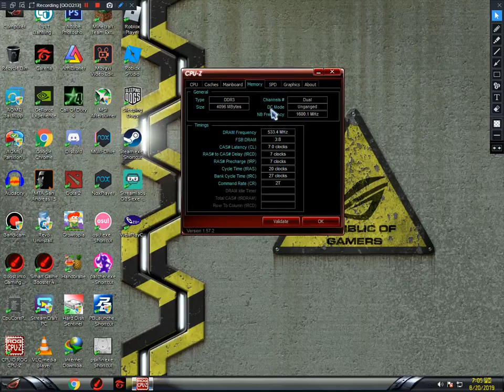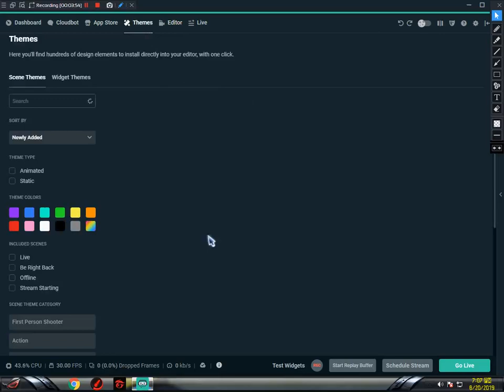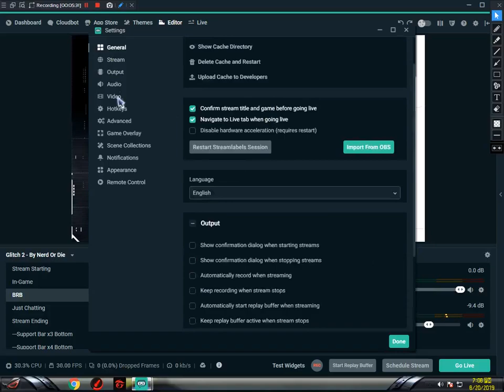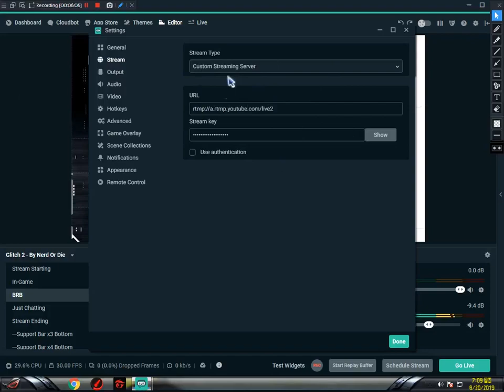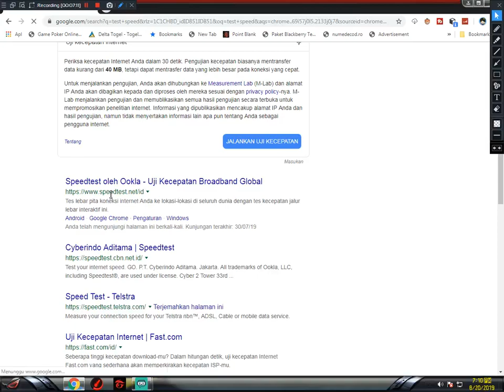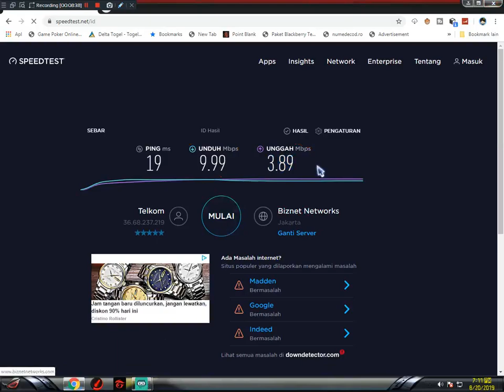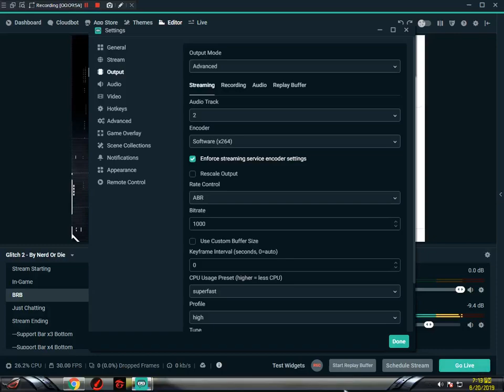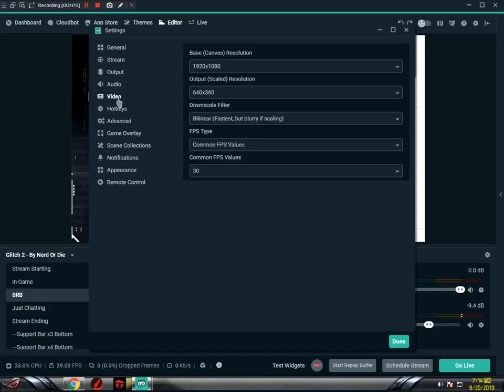tutorial live streaming menggunakan streamlabs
Description :
kemarin pas gw live streaming ada yang nanyain bang cara settingan obsnya gimana bang? okay ini dia settingan obs yang abang gunakan sekarang.

Jadwal Upload Video Setiap Hari :
1 Hari Video MTASA Roleplay
1 Hari Video GTA V Online Mission
1 Hari Video GTA V Freemode
1 Hari Video Roblox